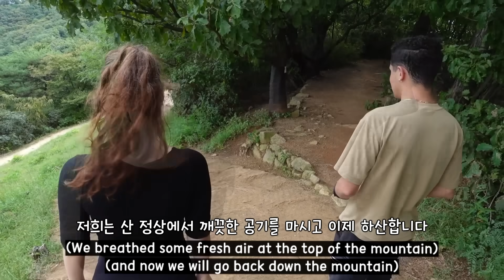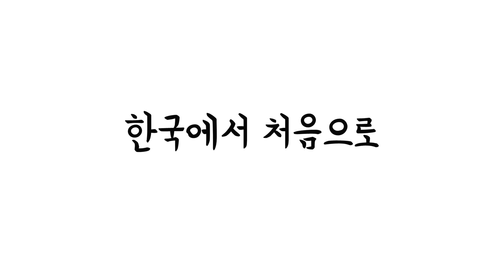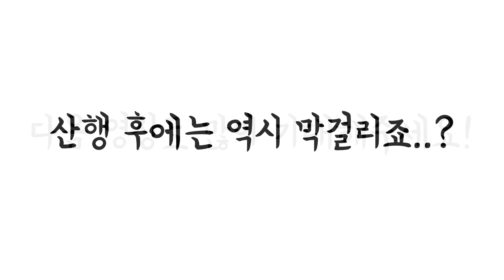바닷가 근처에 사는 가족들에게 산에 데려가니 보여준 반응 ㄷㄷㄷ American Family Climbs Achasan (First Mountain Climb?!)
※가족들에 대한 욕설과 비방성 댓글은 통보없이 삭제하겠습니다※

얼마 전 해안가에 사는 줄리엣 가족들이 한국에 오면 가장 가고 싶었던 산에 다녀왔는데요! 즐거웠던 산행의 순간을 영상을 통해 확인해보세요 :)